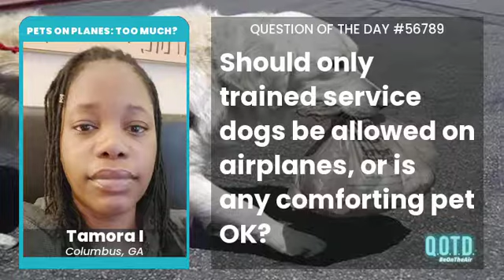Tamora I believes, if your service goat helps on airplanes, bring your goat!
QOTD 56789: Should dogs be the only support animals allowed on planes?

In 2021, the U.S. Department of Transportation said that the only service animal allowed on planes was, “a dog, regardless of breed or type.” If you had the power to decide which support animals would be allowed on planes, what would you choose: just service dogs or any support animals?

* SEE THE BEST: Watch the Friday Big Show each week, live at 8:30 am